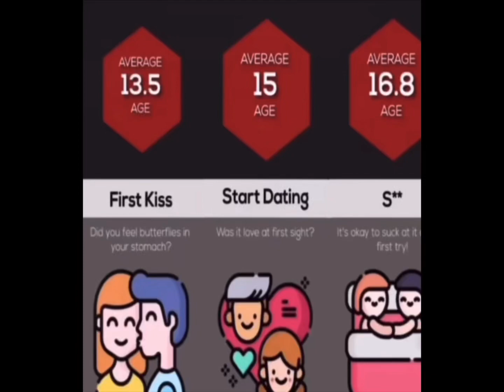Relatable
YouTube Shorts Ahh Post

As you can tell, I ran out of content. Hopefully there will be more by the next video as nothing recently has been good

Credit: cadenwray on Instagram